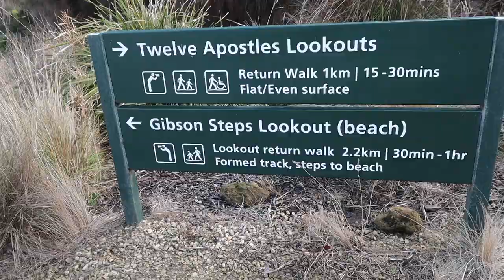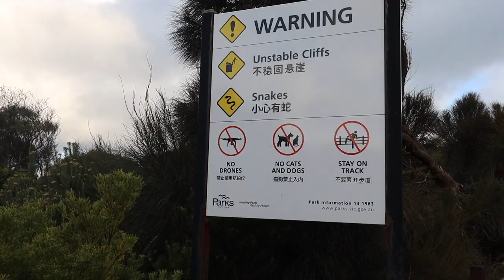The Ultimate Great Ocean Road Travel Guide | What To See & Do 🇦🇺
Welcome to the Australia travel series!! 🇦🇺

On today's video I go on a GetYourGuide tour of the Great Ocean Road! I've always wanted to go on a road trip along the Great Ocean Road & this tour took us to some of the hidden gems and famous hotspots along the famous road! If you're planning a road trip along the Great Ocean Road, this video will help you plan your journey as well as what to see and do!

Is the Great Ocean Road on your bucket list?

The next video is 'I Climbed The Sydney Harbour Bridge' - who's excited to see this vlog?!

Do you want to save money whilst travelling? Do you want to have life changing experiences? Do you want to make a positive impact on the world? If so, sign up to Worldpackers to get access to thousands of volunteering opportunities around the world! You get FREE accommodation as well as many other possible perks including FREE food & FREE activities! Sounds good right? With my discount link you can get a yearly membership for $39 (approximately £34) ⤵️